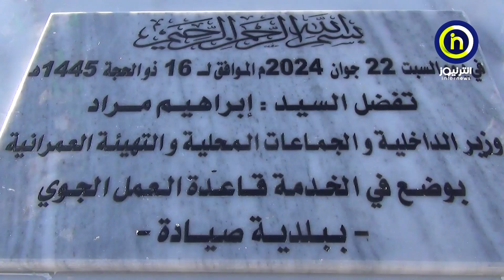وزير الداخلية يشرف على وضع حيز الخدمة القاعدة الجوية المركزية لطائرات اطفاء الحرائق بمستغانم